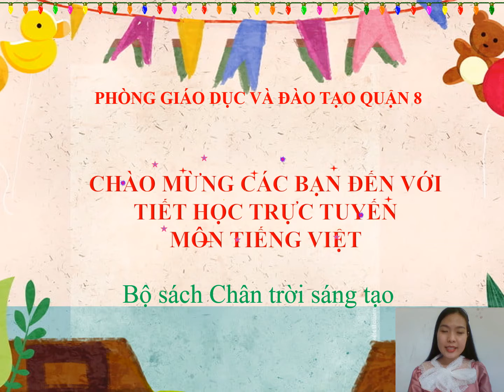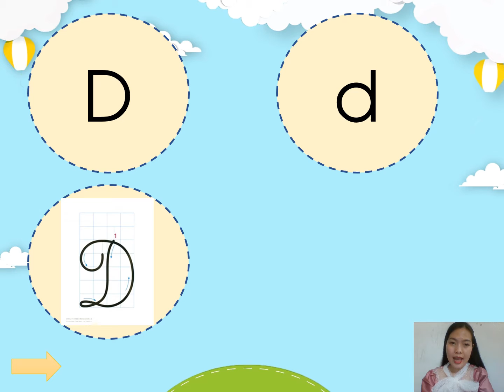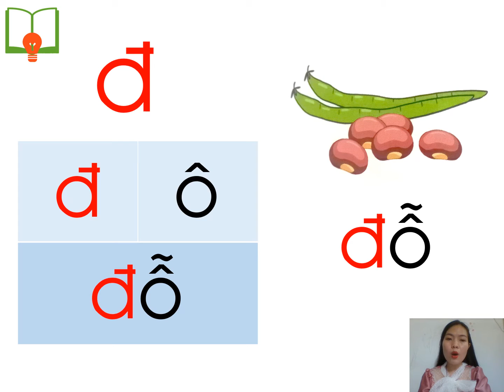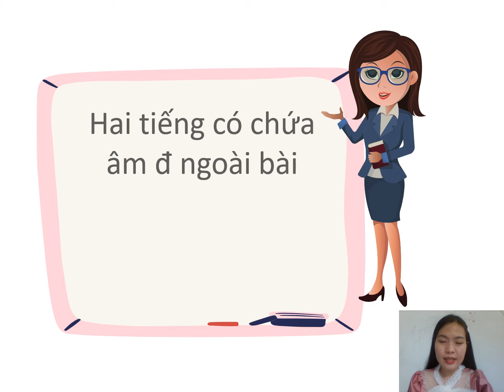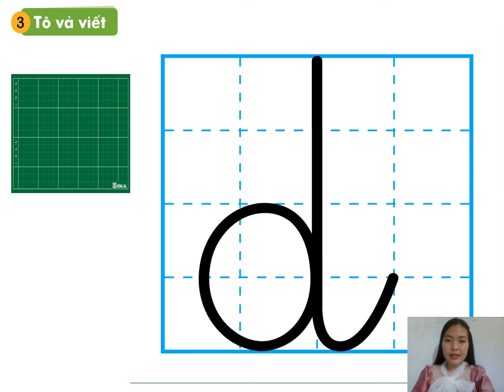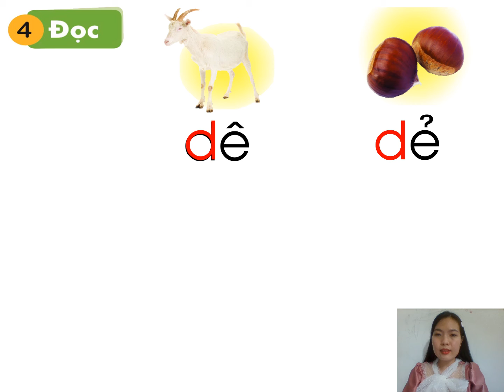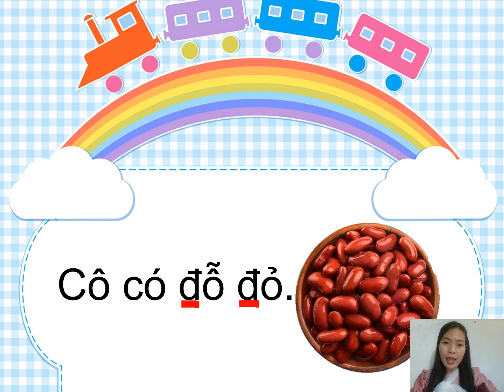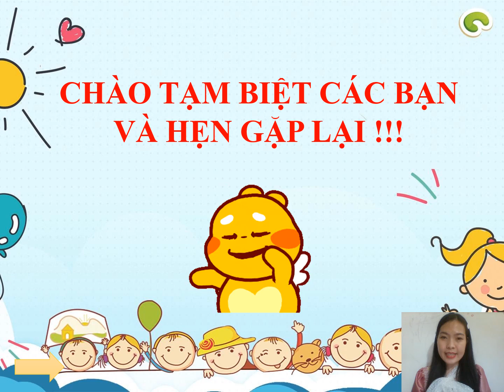T3 K1 TV BÀI 1 Dd,Đđ TIẾT 1,2